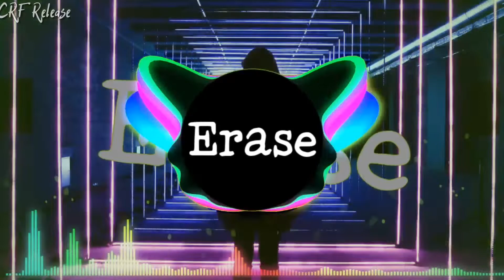Erase - RudeLies & Clarx [CRF Release] [Copyrightfree music]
[Inspired by :-]
Frequency. Frequency.
Apps used:
1.Pixel lab
2.Avee player
3.Kinemaster

Track:  Erase - RudeLies & Clarx  [CRF Release]

If you face any problem regarding the music you can contact on this mail